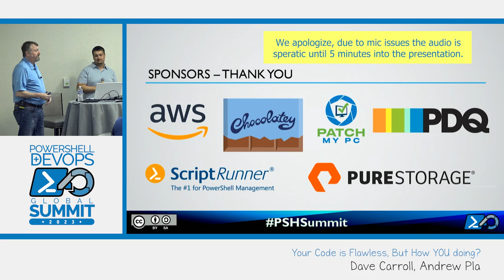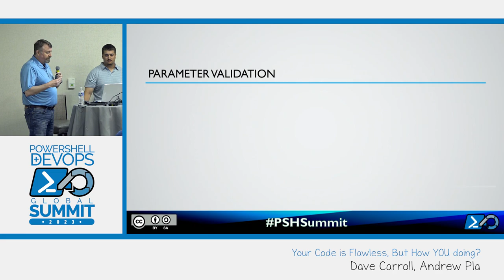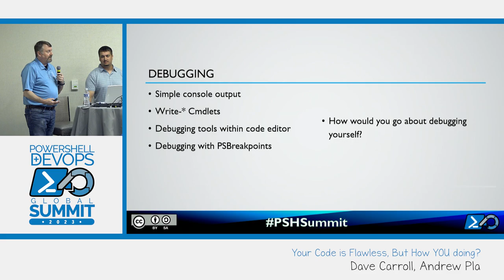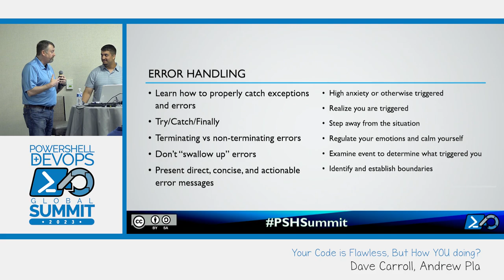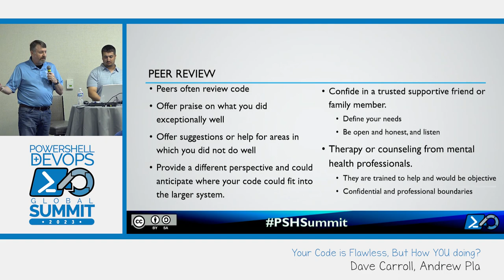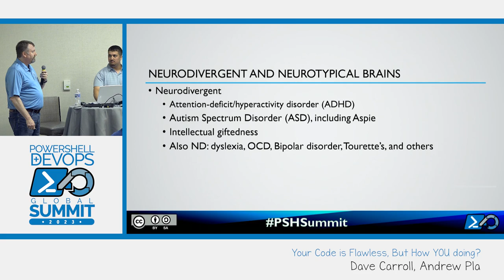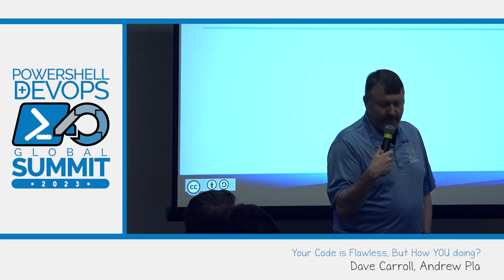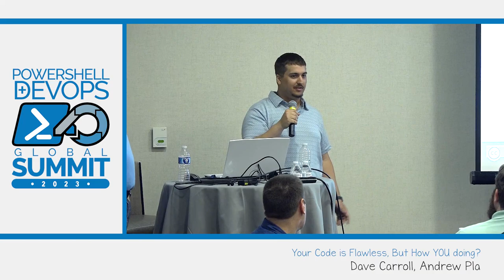Your Code is Flawless, But How YOU doing? by Dave Carroll Andrew Pla